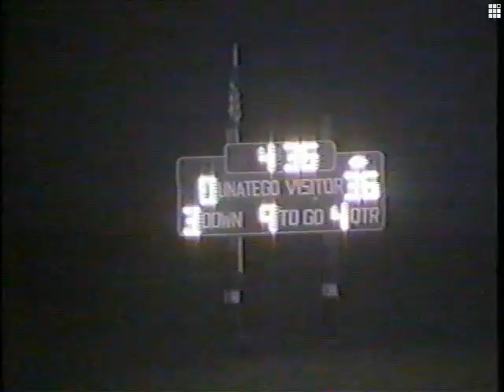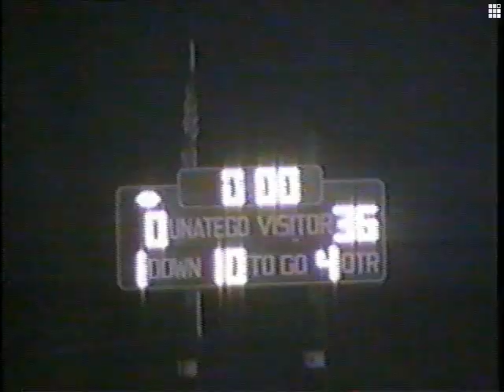1997 08 Greene @ Unatego 4 of 4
1997 08 Greene @ Unatego Part 4